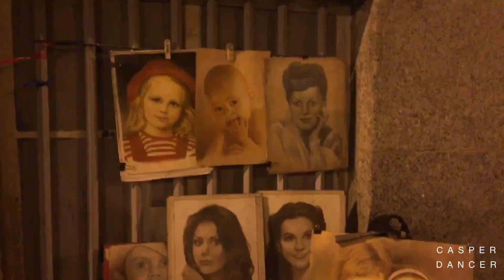Saint-Petersburg 🏙🌆🏛🌠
"Встреча с первой любовью" - Стихи Намжила Нимбуева